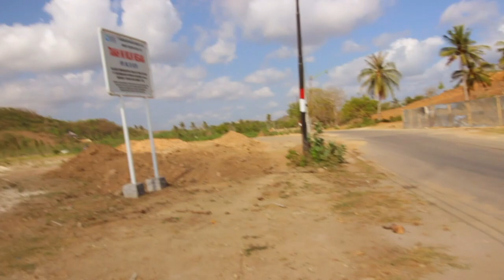Louer un scooter à Lombok ~ Vlog 42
• Holly Drummond!

Facebook: Vue De Mes Yeux
Instagram: Vue de mes yeux

Catégorie
Divertissement
Licence